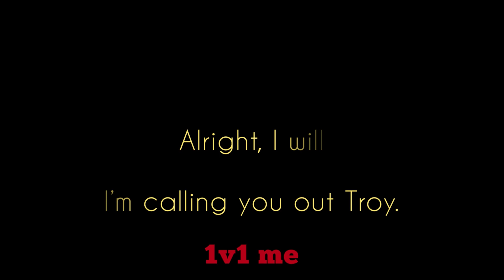I’m calling you out, Troy.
1v1
MW
Your move.